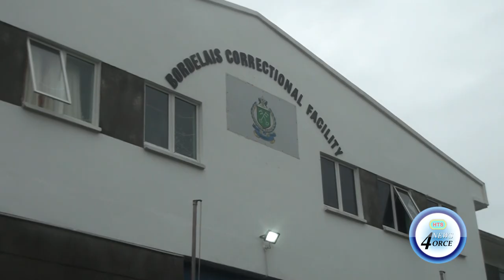60-YEAR-OLD MAN CHARGED WITH MURDER OF 74-YEAR-OLD MALE AT MON REPOS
A 60-year-old of Mon Repos, was arrested and charged with the murder of Peter Joseph.
Stephen was taken to court for bail, but was denied and remanded to the Bordelais Correctional Facility